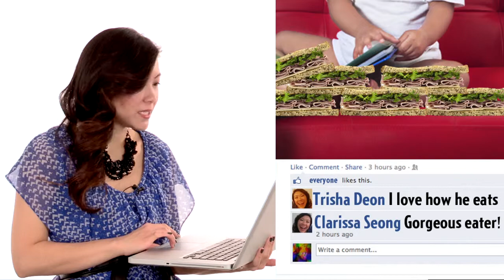Save Your #@%* Money: How RRSPs are like social media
The Financial Post's Melissa Leong explains why RRSPs are much like your beloved social media and as deserving of your attention.